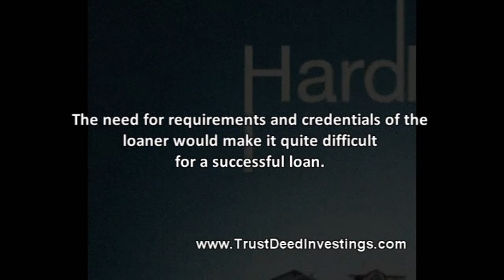Hard Money Home Loans -- The Easier Way Around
For more details on Hard Money Home Loans visit